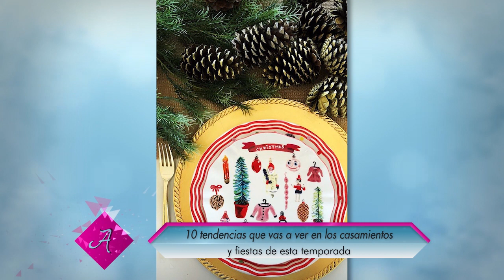Tendencias que vas a ver en los casamientos y fiestas de esta temporada